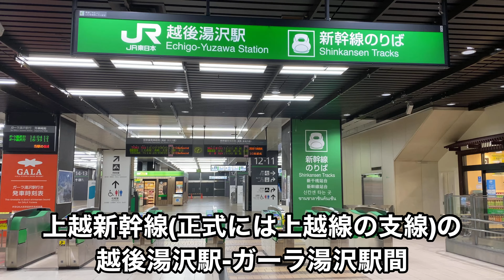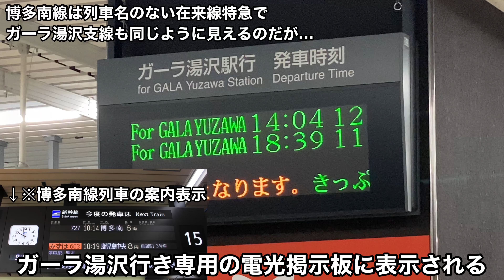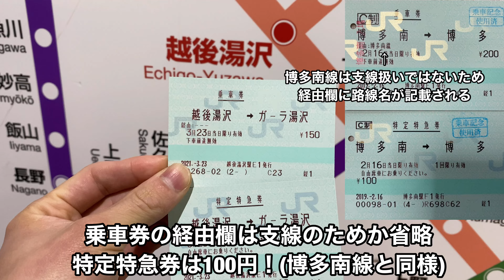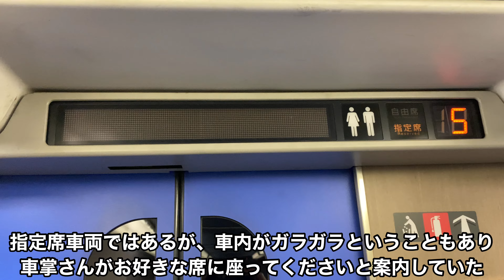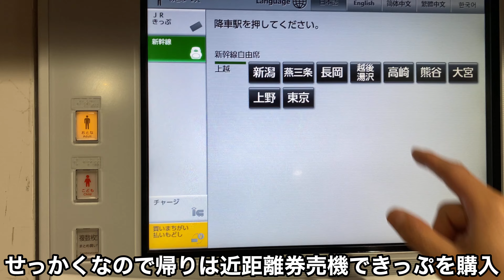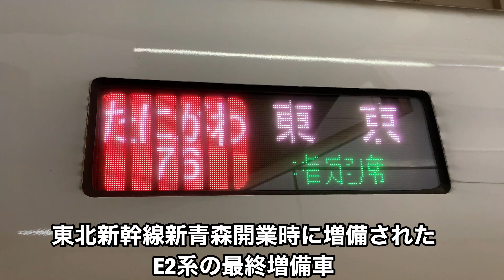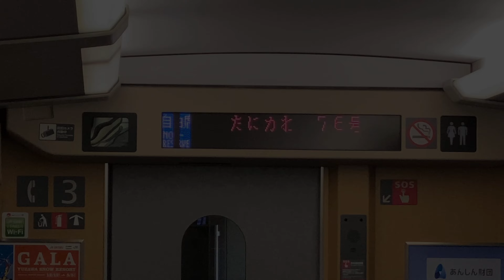【最安新幹線】ガーラ湯沢支線に乗ってきた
日本国内で1番安く乗れる新幹線をご存知ですか？
　実は越後湯沢駅からガーラ湯沢駅までの1.8km、運賃+特急券を合計しても250円で乗れるのです！
しかし、この路線は上越新幹線ではなく、在来線の上越線の支線という扱いとなります。
JR東日本グループが経営する「ガーラ湯沢スキー場」へのスキー客輸送用路線として冬季限定で営業する路線です。
　在来線の路線であるものの、新幹線車両を使用する在来線特急という扱いであり、ガーラ湯沢駅は新幹線特例法が適用される複雑な路線で、通称「ガーラ湯沢支線」とも呼ばれます。
　また、秋に引退が予定されているE4系Maxがガーラ湯沢支線を走るのも5月5日までとなります。

車両基地への回送線を旅客化した、在来線扱いの新幹線に乗れる博多南線の動画

【皆様へのお知らせ】
新型コロナウイルス感染症対策として、ナレーションは後入れメインで吹き込んでおります。
やむを得ず現地でナレーションを入れる場合は周囲に人がおらず濃厚接触などの飛沫感染を防げると判断した場合行います。
撮影時も含めてマスク着用、会話は控える、アルコール消毒スプレーの携行、指定席車両に乗る際は出来るだけ密集しないようにシートマップで選択するなどの対策を行っております。

E4系　Max